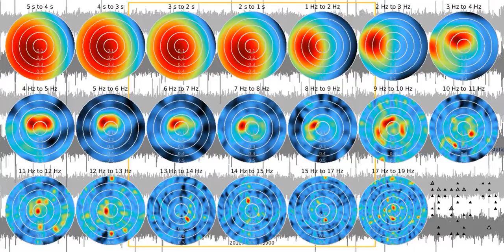SJ02 - whitened seismograms - 1080 s frames